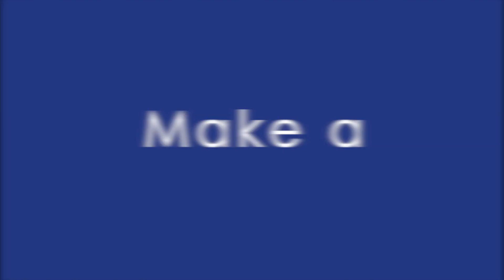The 742 Difference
Become a part of something big! Join one of the largest employers in the St. Cloud Area. St. Cloud, Minnesota ranked 4th in the nation for K-12 teachers to live and work!